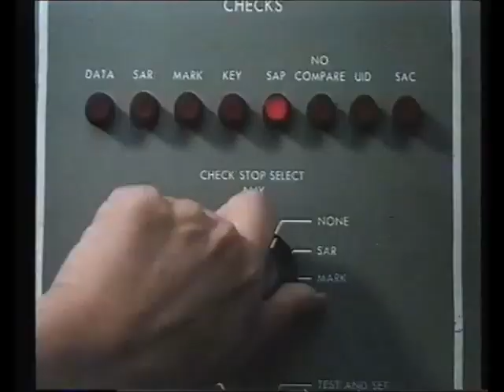Cyclone Trailer 1987 (Entertainment in video EV)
Cyclone Trailer 1987 (Entertainment in video EV) taken from the x rental vhs tape

2ombieboy